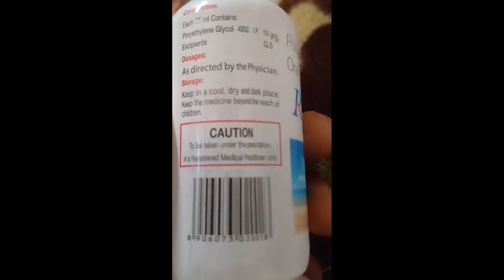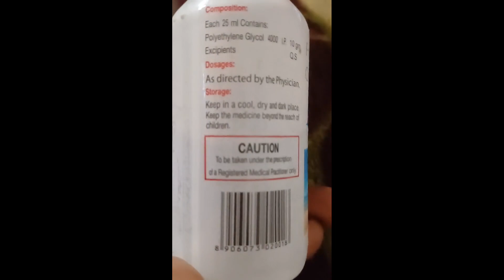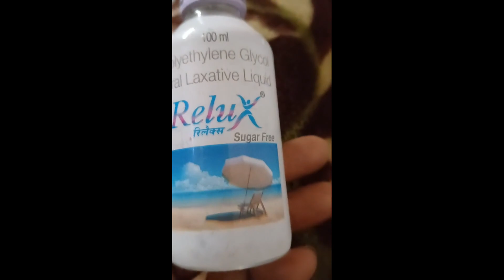RELUX SYRUP#youtube medicine medical কোষ্ঠকাঠিন্য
RELUX SYRUP কোষ্ঠকাঠিন্যঅনেক ভালো shortsclip